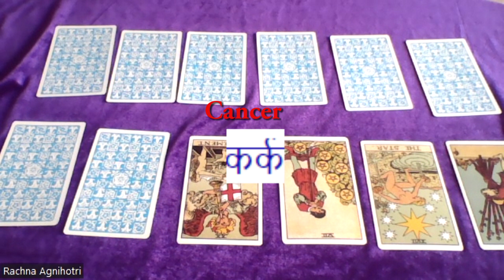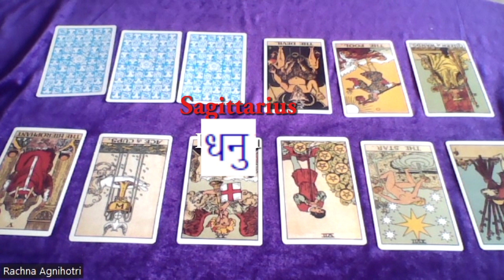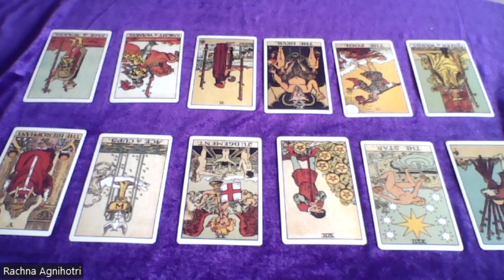Tarot card reading for 25th November for 12 moon Rashi